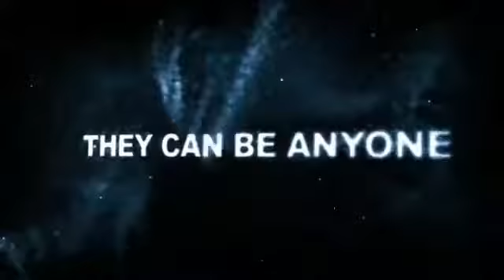Cyber Crime-IT &Security Careers Electric On-Ramp